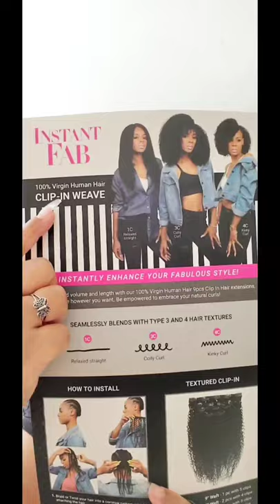Summer Cool 😎 hair Ft. Instant Fab Human Hair Clip In Weave Natural 3C Coily Curl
Human hair clip in light weight perfect for hot 🔥 weather
INSTALL of Human Hair clip ins easy and fast
Fab Human Hair Clip In Weave Natural 3C Coily Curl

$42.99 $69.99 14 inch and 18 inch available in above link

Color NATURAL
Instant Fab Human Hair Clip In Weave Natural 3C Coily Curl
Quantity for Full Head: Only one pack needed, when blending the clip-ins with your own hair. 2-3 packs will be needed when starting with short hair and/or hair in cornrows.